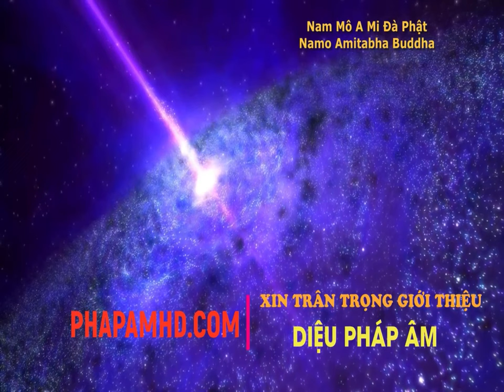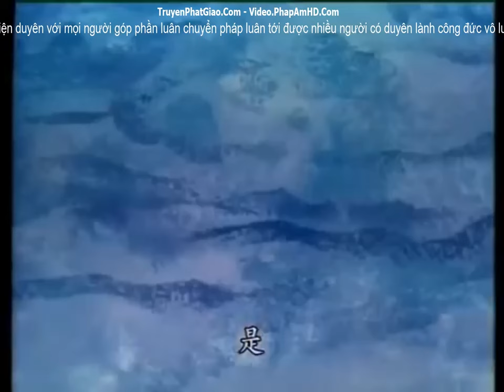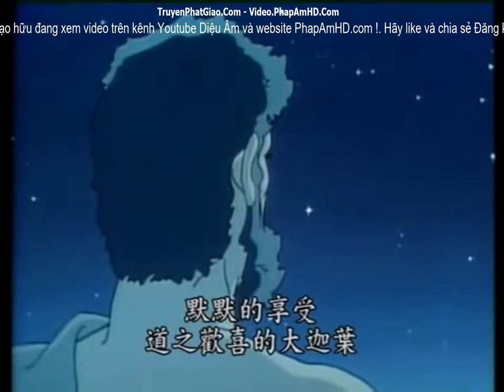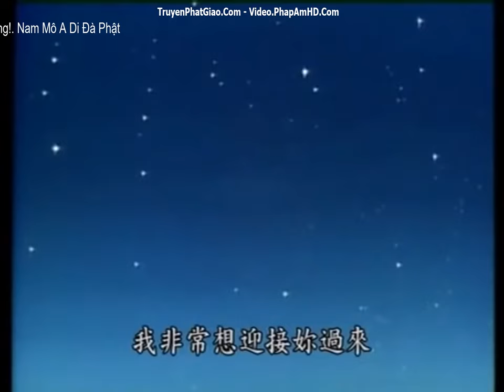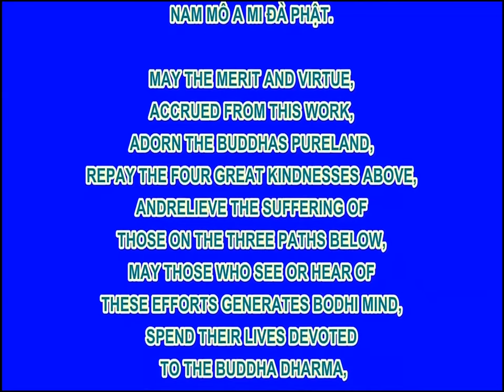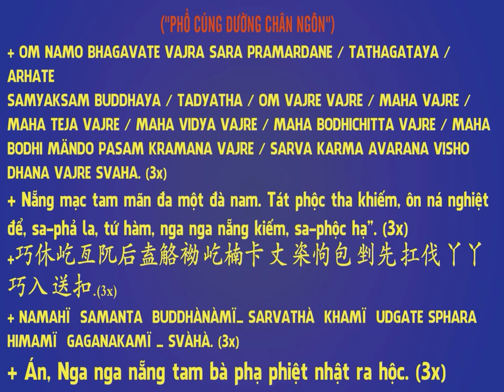4/10 Mười câu chuyện thời Phật tại thế, Phim Hoạt Hình Phật Giáo